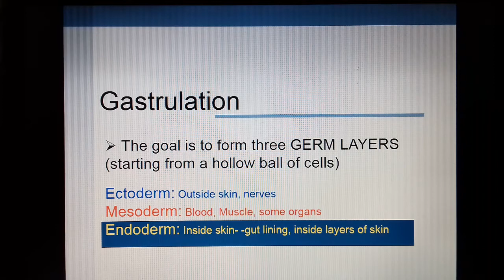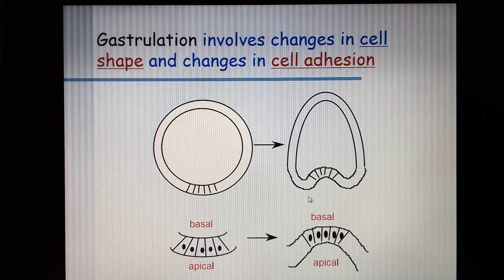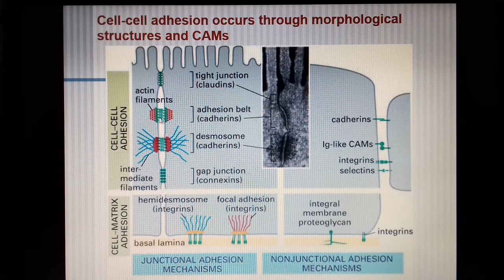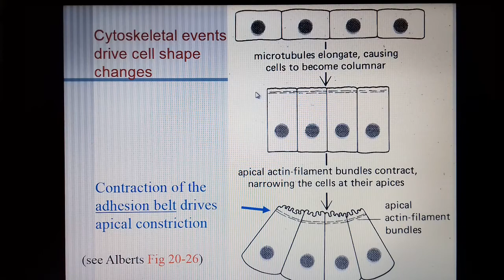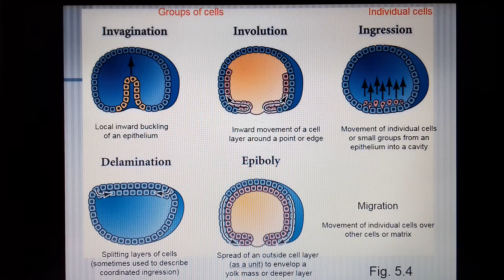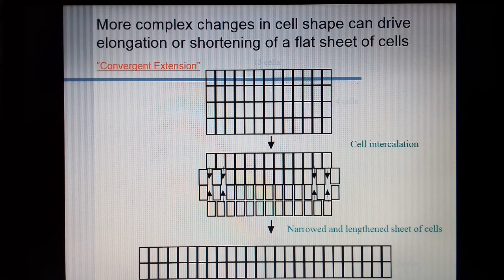Early Embryonic Development part 2